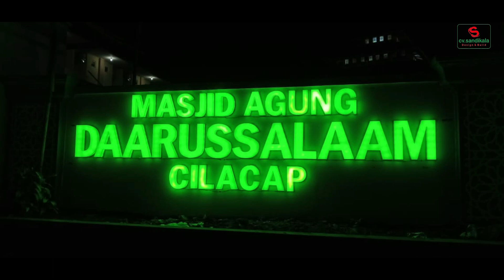Icon baru di Cilacap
Pembangunan Gapura dan Papan Nama Masjid Agung Daarussalaam Cilacap oleh CV. SANDIKALA Design & Build yang selesai awal Januari 2020. Gapura ini dibangun oleh Yayasan Masjid Agung Daarussalaam Cilacap dengan harapan akan menjadi salah satu Icon baru di Kabupaten Cilacap sekaligus memperindah tampilan keseluruhan Masjid Agung yang menjadi kebanggaan warga Cilacap.
CV. SANDIKALA Design & Build dalam pekerjaannya melayani bebagai kebutuhan masyarakat di bidang Senirupa dan Seni Arsitektur dengan melengkapi layanan di bidang-bidang sbb:
1. Konsultansi
2. Planning
3. Designing
4. Building, untuk berbagai space dan kebutuhan teknik meliputi Civil, Architectural, Interior/Exterior, Landcaping baik untuk Rumah (hunian) Pribadi, Kantor, Hotel, Toko, Pabrik, Masjid dan space lainnya.
Sebuah kebanggan bagi kami apabila kami bisa memberikan hasil karya yang memuaskan Anda...
Mohon siapa saja yang menyukai video ini, supaya berkenan like dan share...
Terimakasih